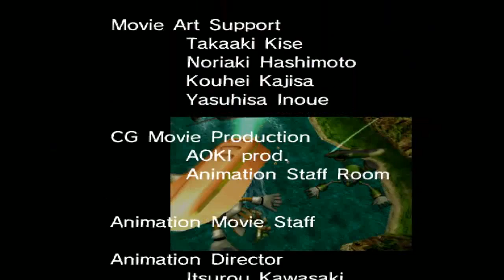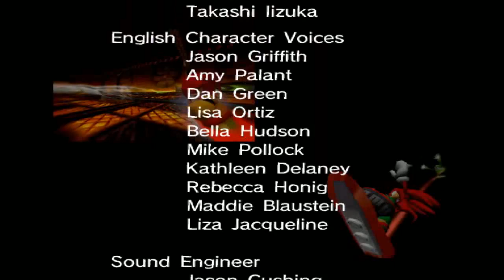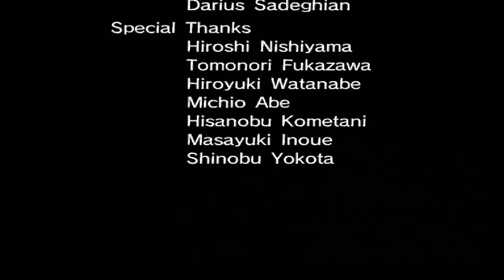sonic riders part 1 heroes story complete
i was joking about sonic riders not being a let's play iv'e been thinking about making a LP let's play so in this part of sonic riders i'll be doing the heroes story of story mode so please subscribe for more nintendo and sega games and i'll see you all in the next video enjoy!!! :)